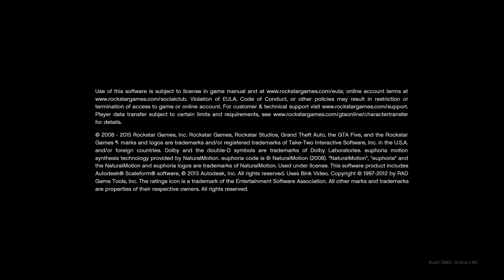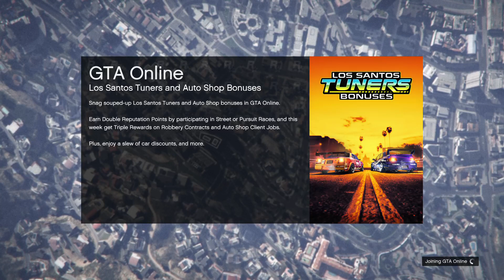Short and sweet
Gang members killed me